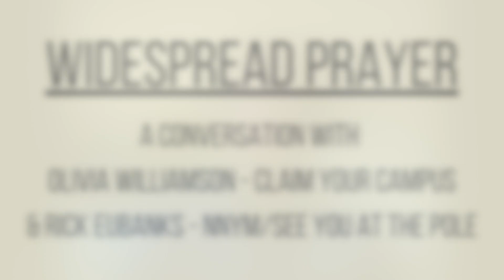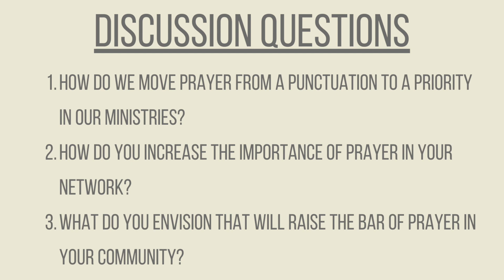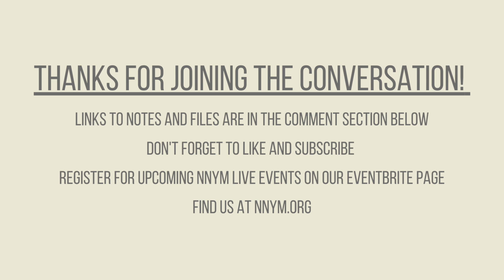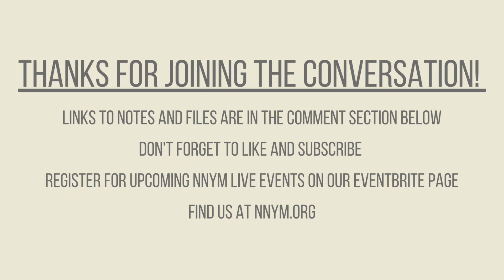Network Conversations - Widespread Prayer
A conversation with Olivia Williamson (Claim Your Campus) and Rick Eubanks (NNYM, See You at the Pole) on Widespread Prayer.